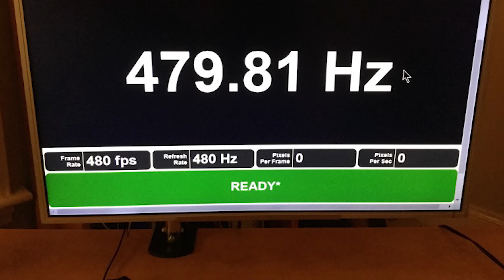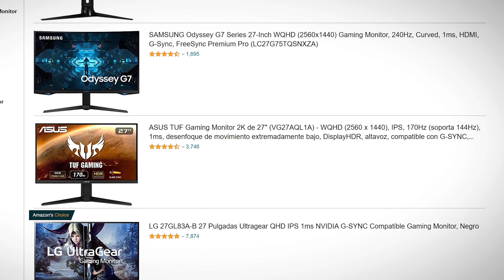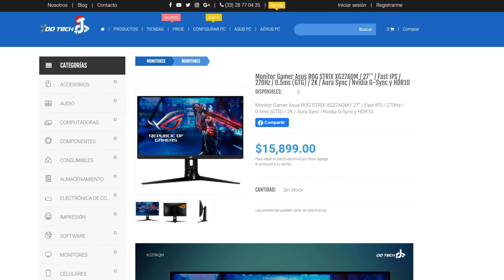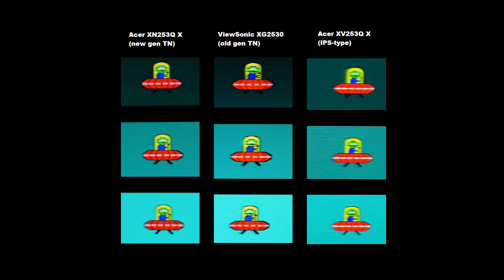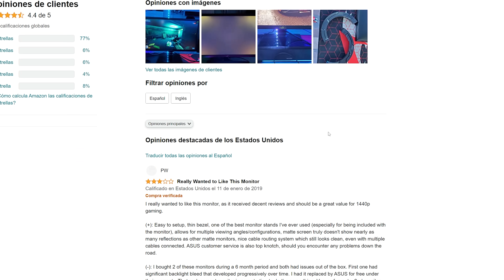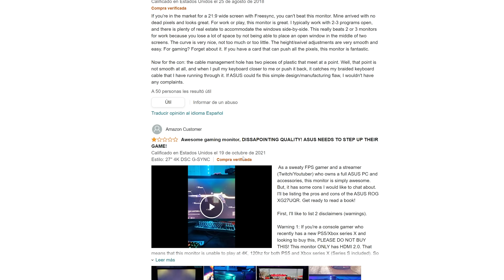EL MEJOR MONITOR GAMER QUE EXISTE.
Review e INBOXING del monitor ROG STRIX XG27AMQ
usa el código FIRE durante tu registro para ganar
- 200 Doblones
- 7 Días De Cuenta Premium
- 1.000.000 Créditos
- 20 Camuflaje
- Navío USS Texas